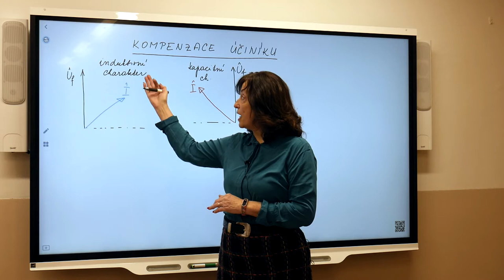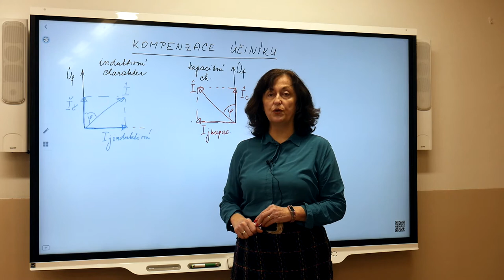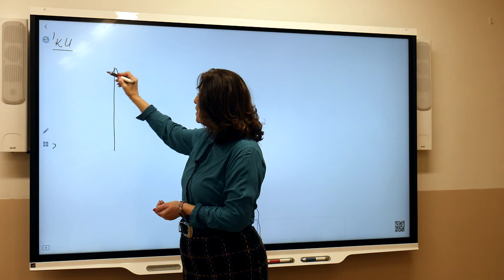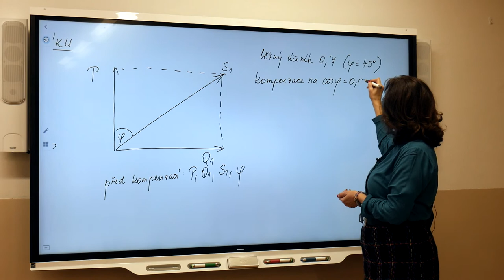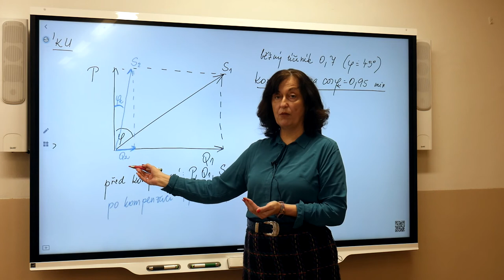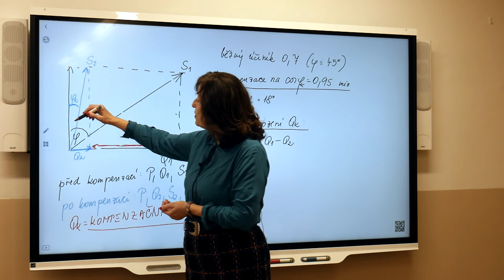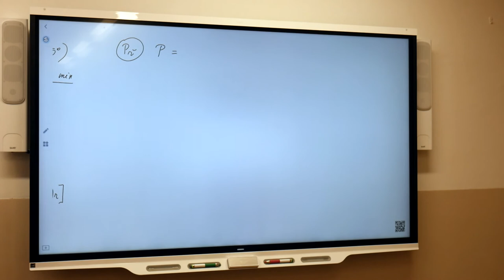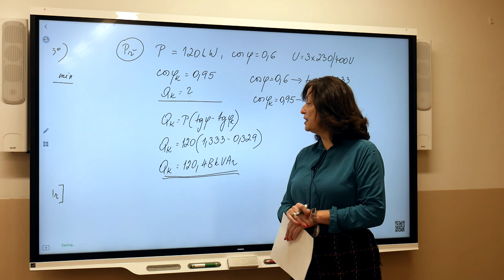En3r - Mudruňková - Kompenzace účiníku